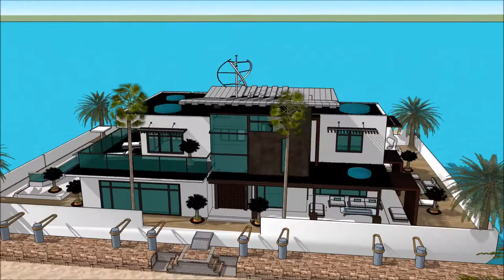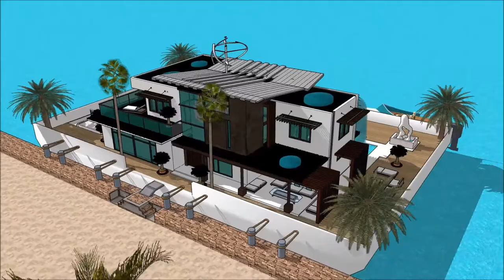સ્થાપત્ય શૈલી આર્કિટેક્ટ વૈભવી બિલ્ડિંગ પ્રોજેક્ટ હાઉસબોટ પાણીનું ઘર 3D ફ્લોટિંગ હાઉસ હાઉસબોટ મેન્શન